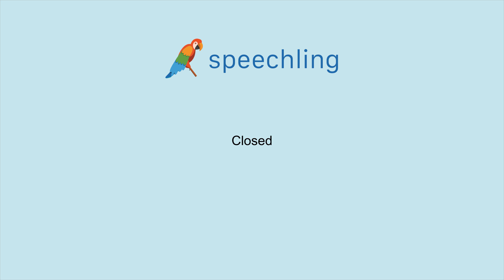How to say "Closed"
Male Voice:
Closed

Female Voice:
Closed